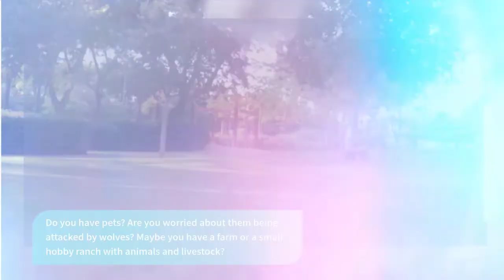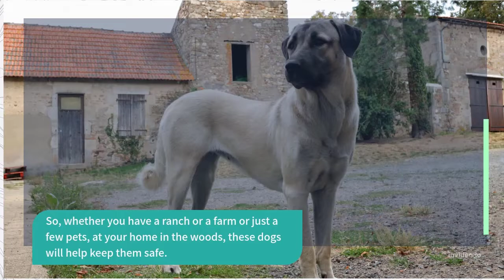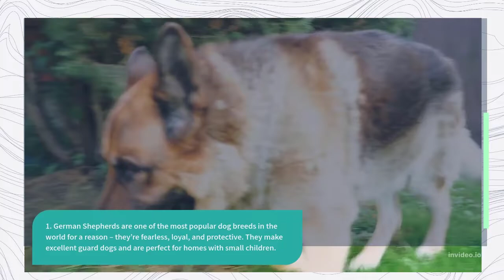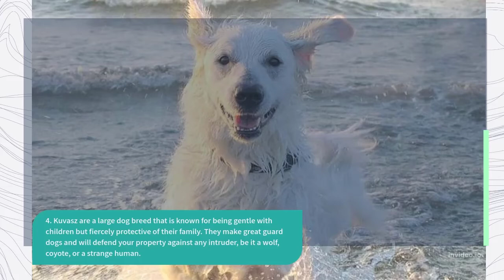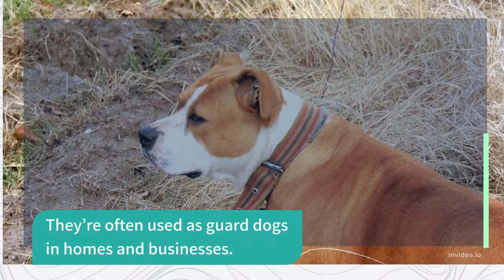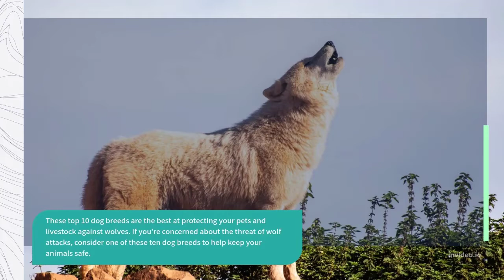Top 10 Guard Dogs Breeds That Protect You, Your Dogs and Cats, and All Your Animals From danger.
Are you protected from strangers, intruders, and wolves?

😊 This video is intended for any person looking to understand Pet needs and how to organize their pet photos. The viewer of this video needs to follow all legal requirements set out in their individual countries. This video is not intended or made for kids in any way. If you have any questions please ask in the comments!

There is no guarantee that you will earn any money using the techniques and ideas mentioned in this video today. This is in no way intended to be financial advice. Your level of success in attaining the results claimed in this video will require hard work, faithfully following the steps outllined experience, and knowledge. We have taken reasonable steps to ensure that the information on this video is accurate, but we cannot represent that the website(s) mentioned in this video are free from errors. You expressly agree not to rely upon any information contained in this video.